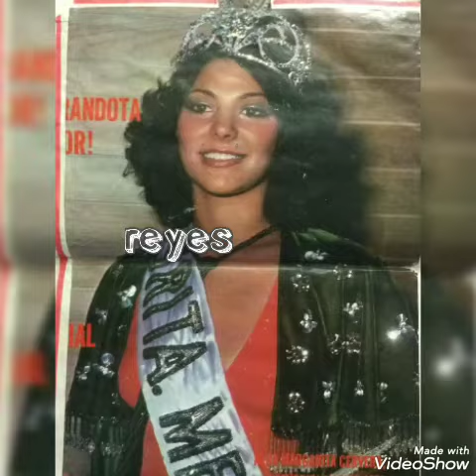Otro Videíto Recorte De Revistas De Sritas México de 1975 a 1992 🇲🇽👑🏆